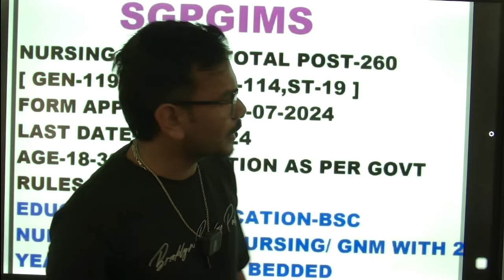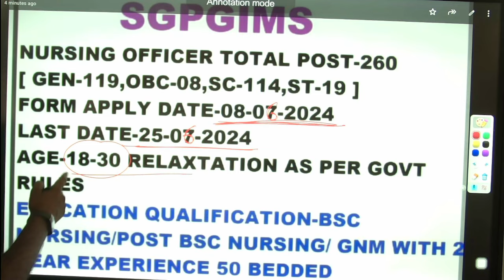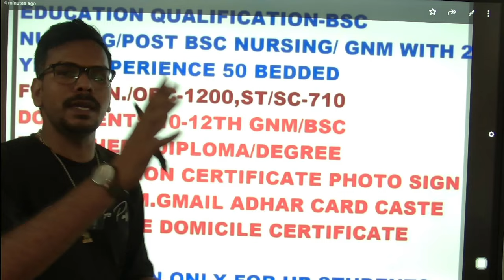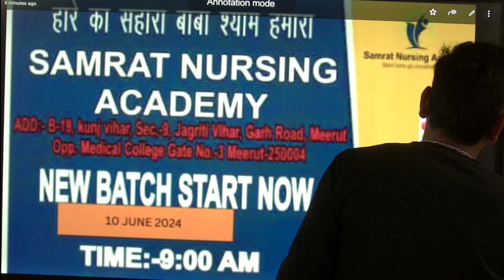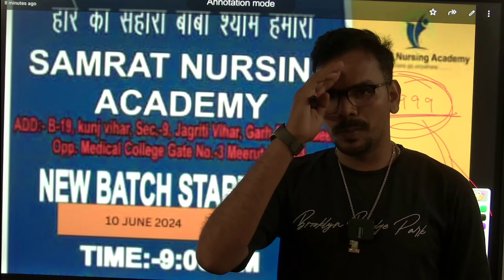New Batch Start Samrat Nursing Academy Best Nursing Academy In UP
Best Nursing Academy In UP#Best Nursing Academy In meerut#sgpgi